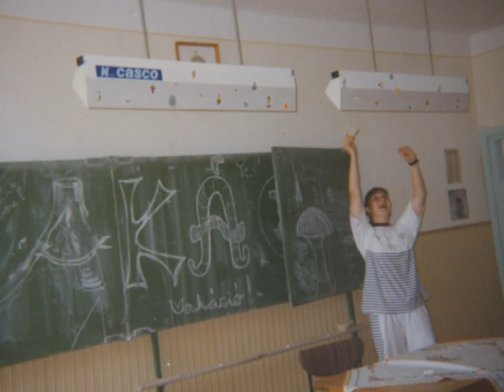Krúdy ' 95 - ' 99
Boldog diákévek... :)   "Ahogy mi láttuk nem látta más..."